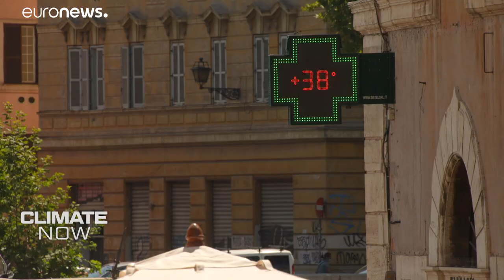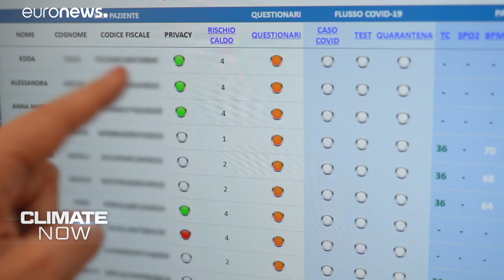Heatwave alert: can new technology help protect Europe's most vulnerable?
Heatwaves are hitting Europe with a growing frequency and intensity. So public health authorities are looking at new ways to protect the most vulnerable from the extreme heat.